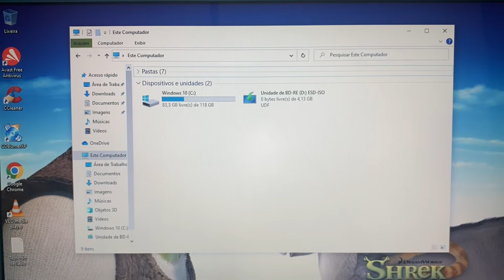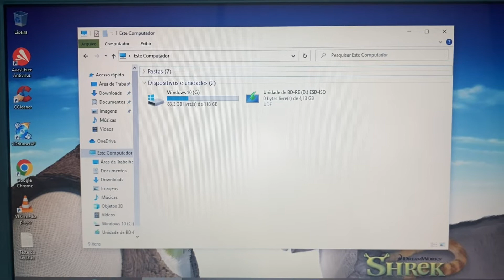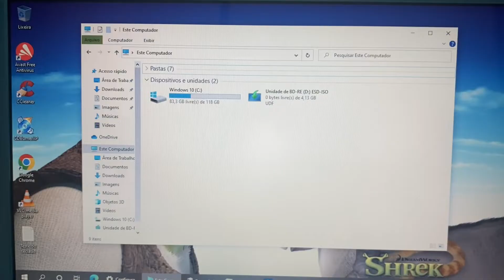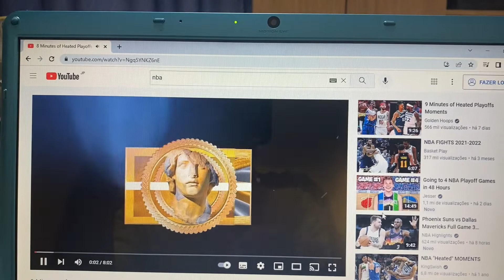Vendido🎉Notebook Sony Vaio Core i5 Completo com SSD HDMI Bluetooth WebCam Embutida Blu-ray Barato🙀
¥14,000

Modelo 2011
Intel Core I5  CPU M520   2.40GHz ~ 2.93GHz      Turbo Bosst    (1 Geração )
4 Giga Memoria DDR3
Video Intel HD Graphics
Bateria Funcionando Normal (6 Células)
Tela 15.6 Polegadas Brilhante
Wi Fi
Bluetooth
WebCam Embutida
Entrada Sata
Saida Vídeo VGA e HDMI
USB 2.0